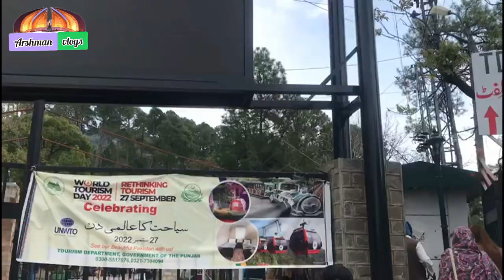Patriata Chair lift and cable car New Murree | پتریاٹہ چیئر لفٹ مری | Arshman vlogs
Patriata Chair Lift Murree | پتریاٹہ چیئر لفٹ مری | Arshman vlogs ❤